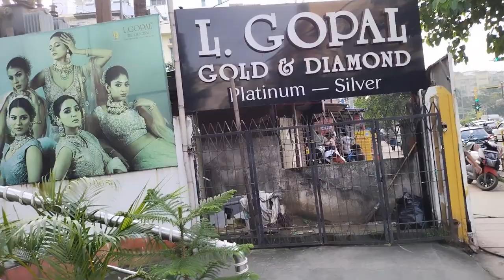Thodi shopping kar liya hai | Shopping time 🤗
Hello friends ,❤️❤️❤️❤️

I know, it sounds a little bit dramatic, but trust me, the vloging&cooking  tips and tricks I'm about to share with you are going to make a huge difference in your day-to-day life.

your quarys

shopping
shopping vlog
come shopping with me
shopping haul
target shopping
self care shopping
shopping cart song
luxury shopping vlog 2023
shoppin
self care shopping at target
fall shopping
ross shopping
shopping cart
kids shopping
live shopping
shopping song
shopping for self care products
shopping meno t
doing shopping
shopping spree
shopping video
luxury shopping
ferran shopping
shopping stream
makeup shopping
hygiene shopping
vlogs
family vlogs
daily vlogs
funny vlogs
blogs
travel vlogs
seah vlogs
hindi blogs
suyash vlogs
indian vlogs
west up vlogs
family vlogg
recipe vlogs
flowg
krutika vlogs
lakhneet vlogs
manoj dey vlogs
shezas mom vlogs
srk sister vlogs
vlog,blog
zannat bristi vlogs